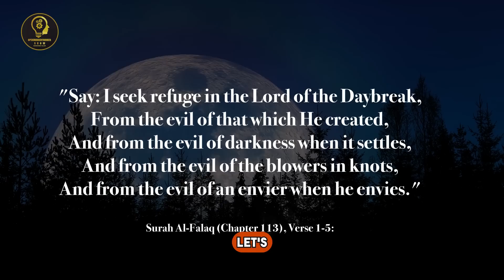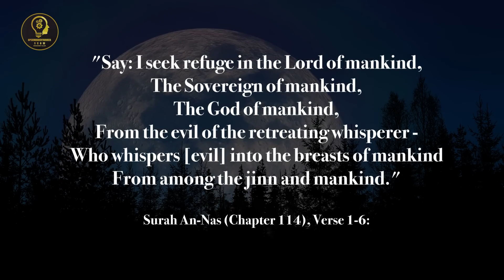Unbelievable Reactions: Jinn Spotted on a Plane!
👻 Brace yourselves for an otherworldly journey like never before! In this spine-chilling video, witness a jaw-dropping encounter with a mysterious Jinn on a plane! 😱✈️

👁️‍🗨️ Watch in awe as our cameras capture the unexplainable presence of a Jinn, a supernatural being from Islamic folklore, making a surprising appearance mid-flight. The reactions of passengers and crew members range from sheer disbelief to utter amazement, creating an unforgettable atmosphere onboard!

🌐 Join us as we explore the various reactions of passengers who experienced this paranormal event. Some are terrified, others fascinated, and a few even attempt to communicate with the enigmatic entity! How would you react in such a surreal situation?

🤔 Is it a mere optical illusion, an elaborate prank, or a genuine encounter with the supernatural? Share your thoughts and theories in the comments below!

Follow us for exclusive behind-the-scenes footage, sneak peeks, and real-time updates!
The Torrential DescentHorror SeriesSupernatural TerrorDark MysteriesGripping HorrorSpine ChillingForest HorrorAncient EvilUnseen TerrorsChilling EncounterHiddenHorrorsscary true storieshorror storieshorror storyJINNJINNSDJINNVOODOOJINN STORIESSCARY JINNSREAL JINNJINN ON A PLANEJINN SEENJINN FOOTAGEscary storiesjinnatsurah